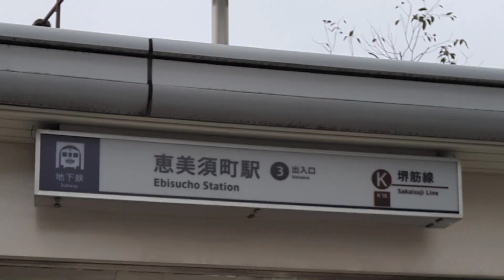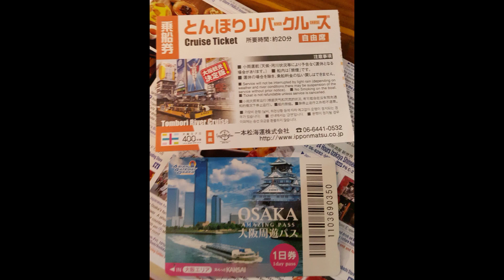พาเที่ยวกลางคืนที่โอซาก้า ใน 5 นาที | ดูแล้ว ตามรอยได้เลย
เมืองโอซาก้านั้นมีแหล่งท่องเที่ยวที่น่าสนใจหลายแห่งเลยครับ หนึ่งในนั้นก็คือ ย่านชินเซไก ที่เอจะพาไปเที่ยวกันในวันนี้ครับ ที่นี่นอกจากจะมีแลนด์มาร์คที่มีชื่อเสียงอย่างหอคอยซึเทนคาคุแล้ว ก็ยังมีร้านอาหารร้านเด็ดของเมืองโอซาก้าให้เลือกลิ้มลองกันหลายร้านเลยครับ และอีก 1 จุดที่ห้ามพลาดในโอซาก้าก็คือ ย่านซินไซบาชิ ที่นี่เป็นแหล่งท่องเที่ยวยามค่ำคืนอันดับ 1 ของเมืองโอซาก้าครับ วันนี้เอจะเดินทางยังไง และใช้พาสตัวไหน ตามเอมาเลยคร๊าบบบบบบ